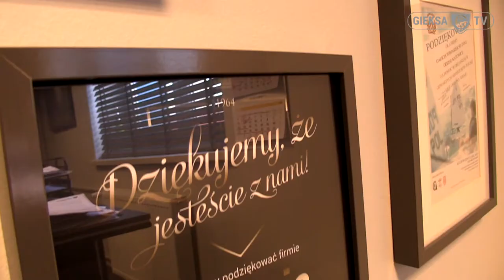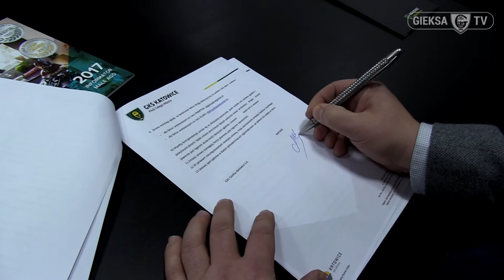Max Elektro wspiera wielosekcyjną GieKSę (23.03.2018)